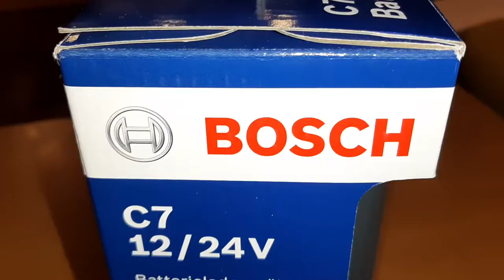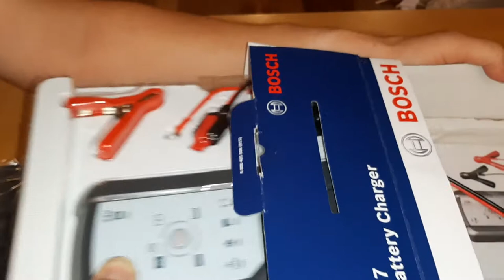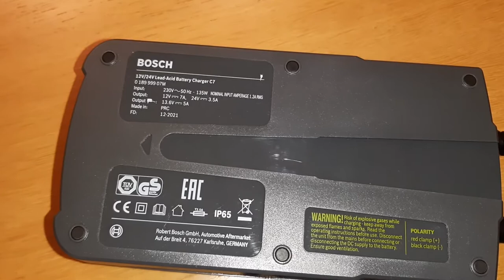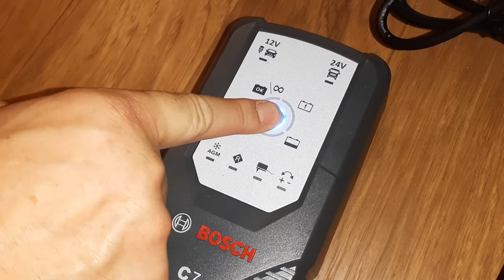Unboxing Bosch C7 Battery Charger